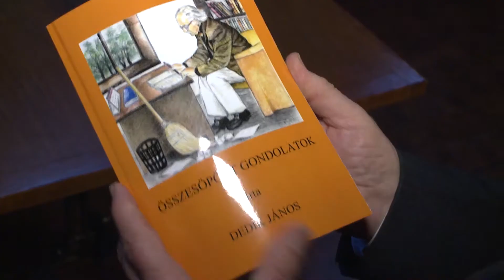Kávéházi est művészekkel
Festészet és irodalom találkozott a Zila Kávéházban megrendezett művészeti esten. Ezúttal Vasváry Ildikó kiállítását és Dedik János könyvbemutatóját ötvözték a szervezők.